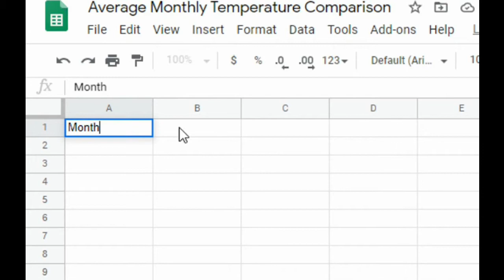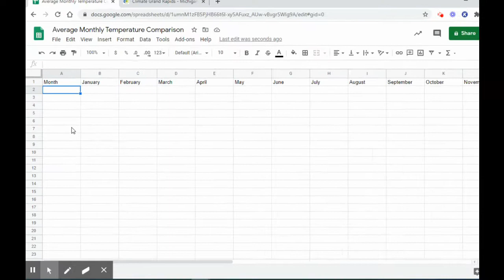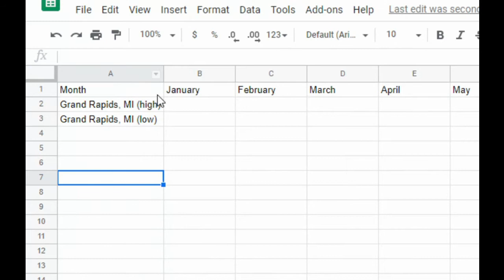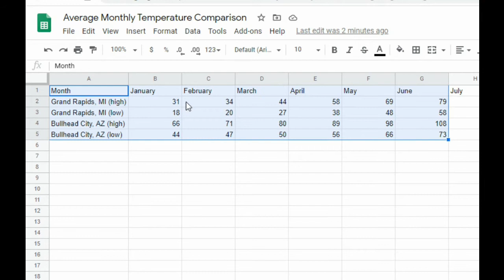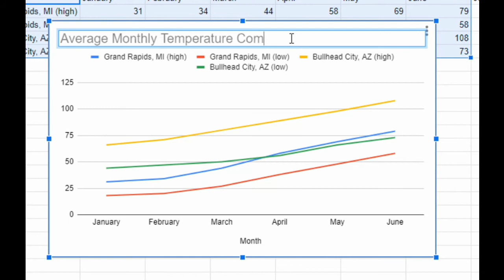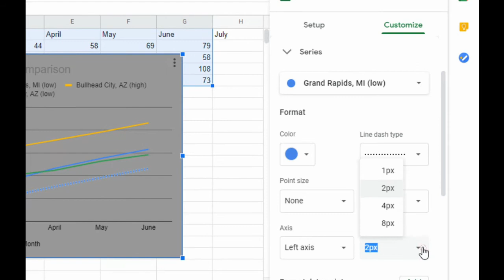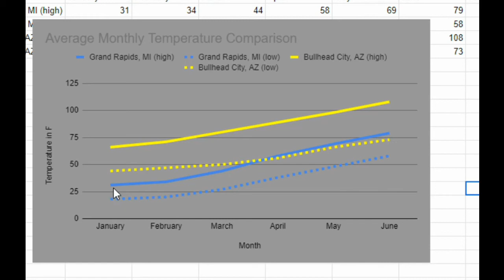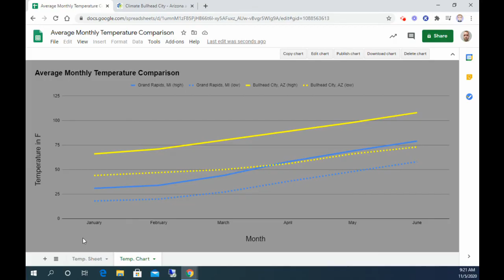Average Monthly Temperature Comparison (WMAES)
These are the video directions for the Average Monthly Temperature Comparison assignment for WMAES students.